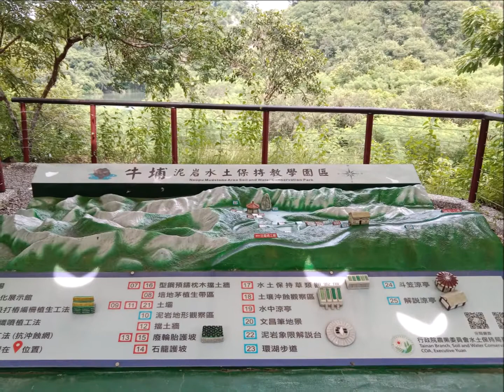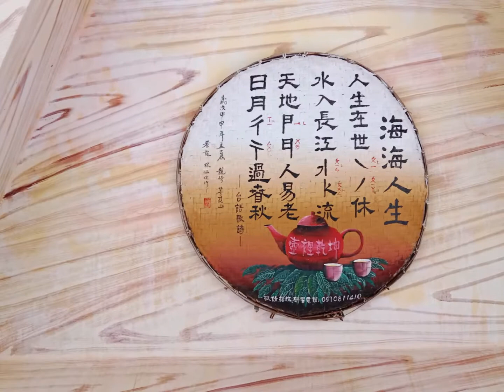龍崎牛埔農塘